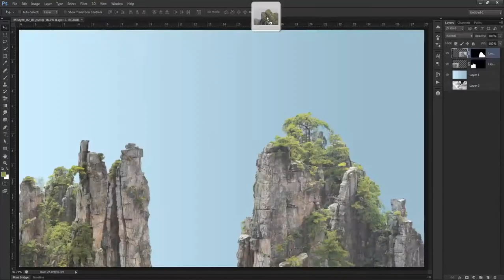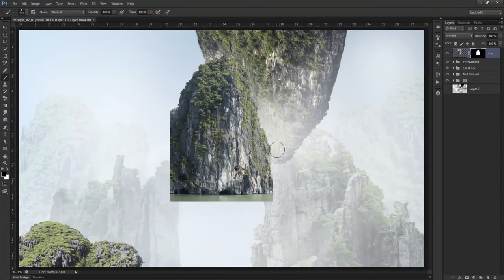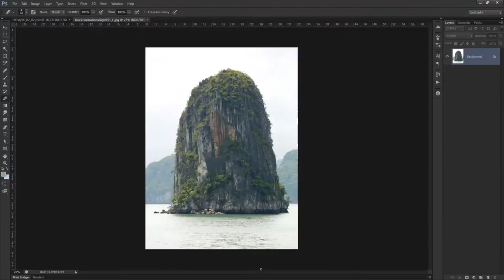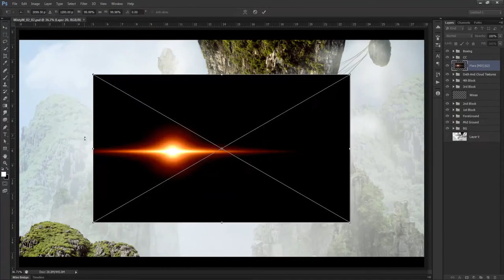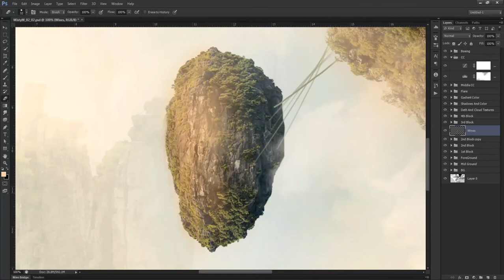Photoshop SpeedART : Misty Mountains - Photoshop CC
Designer - Tj STYLE

Post Production - Tj STYLE

"Covenant - Epic"
Creator - Platinumtrax

and

"Last Dawn"
Creator - Ross Bugden

Programs Used For Making this Video :

Matte Painting = Photoshop Cs6

Recording Screen = Camtasia 7.1

Post Production = Premiere Pro and After Effects.